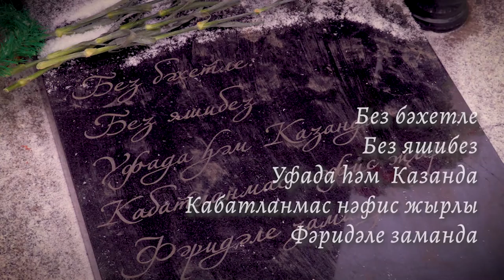Фәридә Кудашева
Бөек җырчыбыз Фәридә Кудашеваның якты истәлегенә.